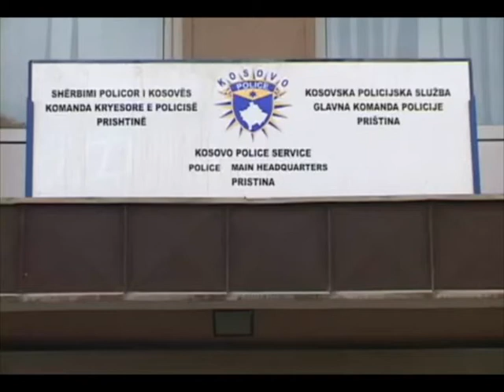ISH KOMANDANTET E UÇK-EULEX NXJERR PERPARA GJYKATES 5 TE ARRESTUARIT-LAJM